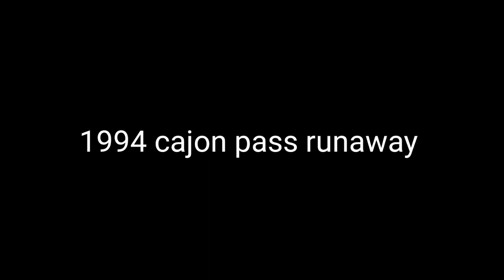Cajon pass runaway 1994